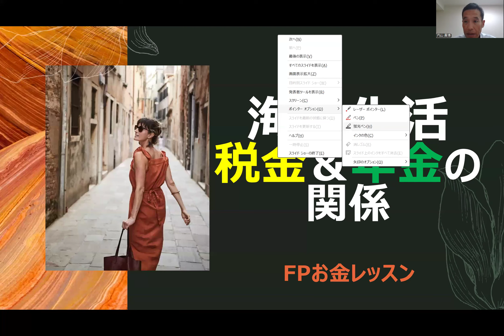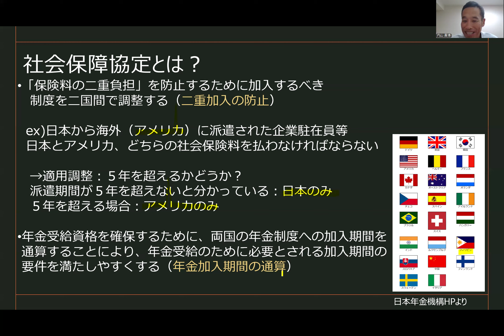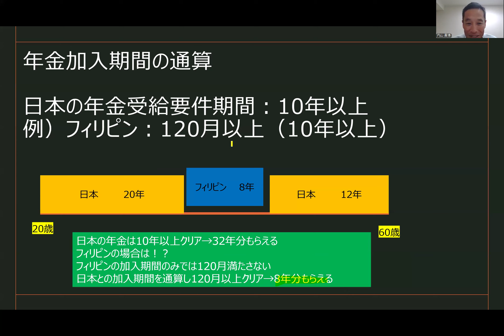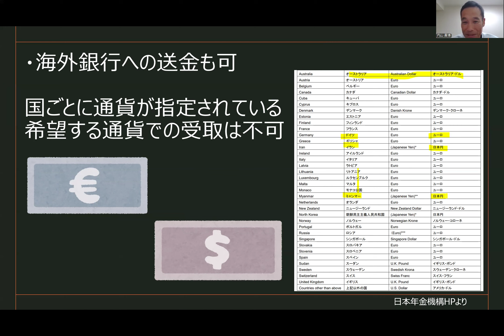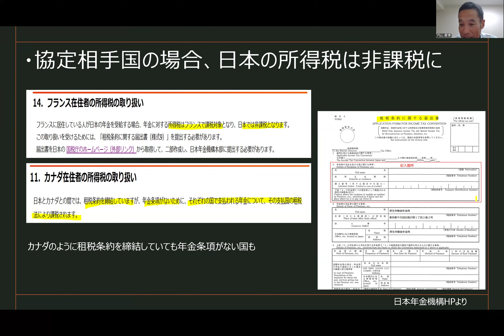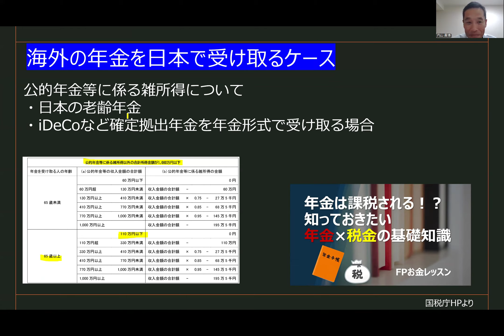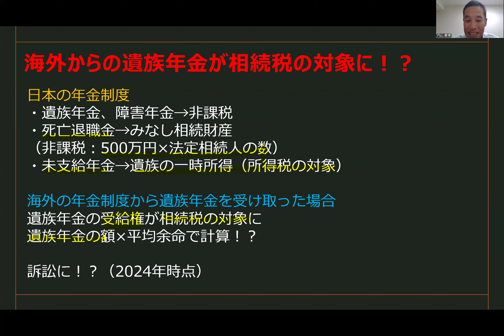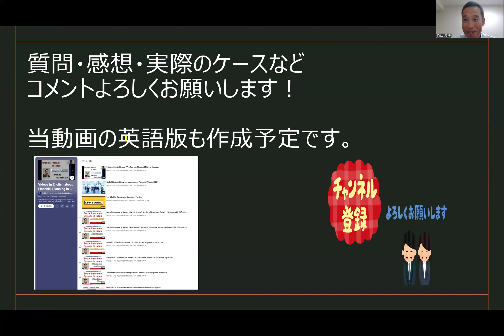海外生活 税金＆年金の関係～FPお金レッスン～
※04:40「ドイツも10年」→「ドイツは5年」です。言い間違いです（汗）

01:52 社会保障協定について
04:06 主要国の年金制度
04:50 協定国との年金の加入期間の通算
06:47 日本の年金を海外で受け取るケース
12:18 海外の年金を日本で受け取るケース
17:05 海外からの遺族年金が相続税の対象に！？
19:56 現役時代に海外へ(将来、日本or海外、まだ生活拠点が決まっていない場合)

年金は課税される！？知っておきたい年金×税金の基礎知識

日本年金機構HP海外への転出／海外からの転入　海外在住の皆さま

（電子書籍）